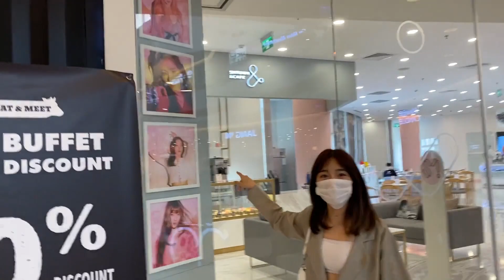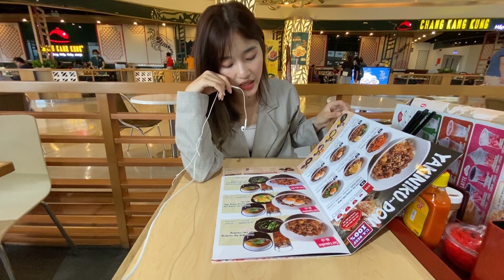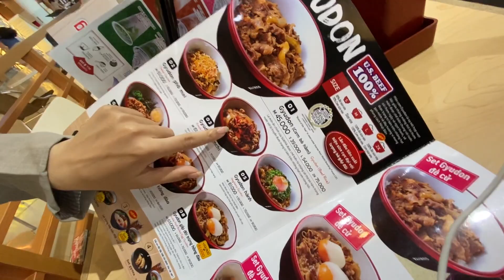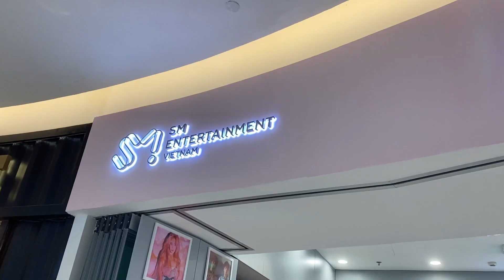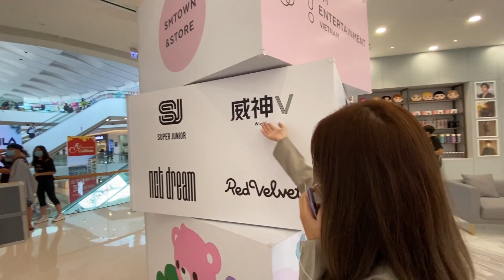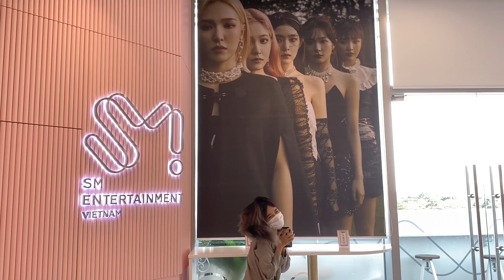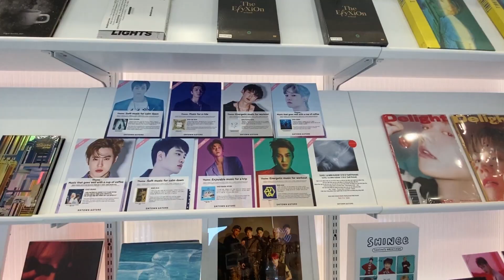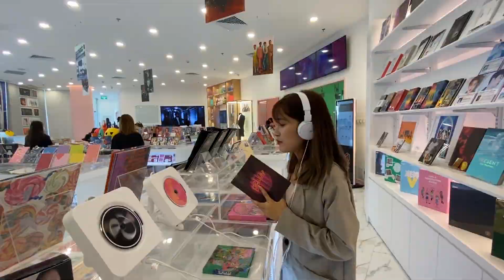Cùng LUNA khám phá SMTOWN VIET NAM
Bản Quyền thuộc LunaTV không reup lại với mọi hình thức